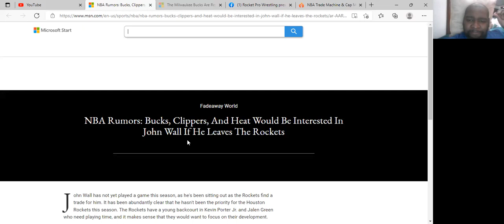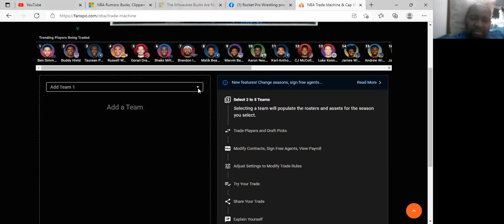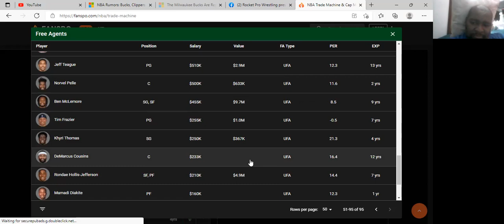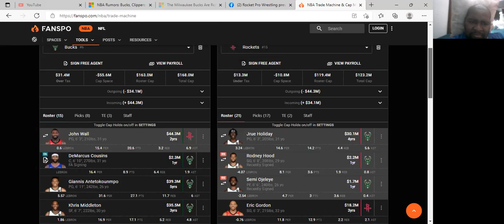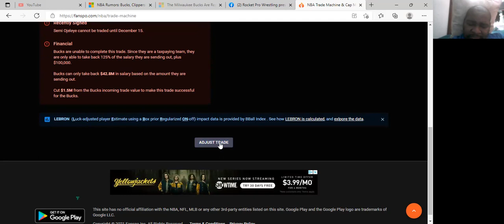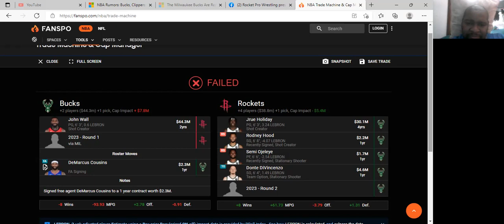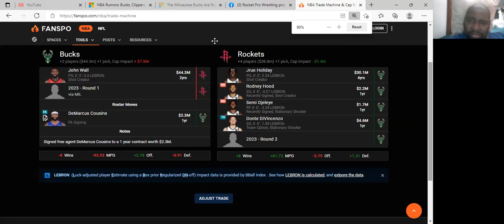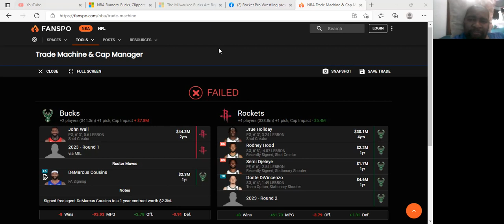WFSO Reaction: John Wall To The Bucks?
Artrell see what trade would work for the Bucks to get John Wall.